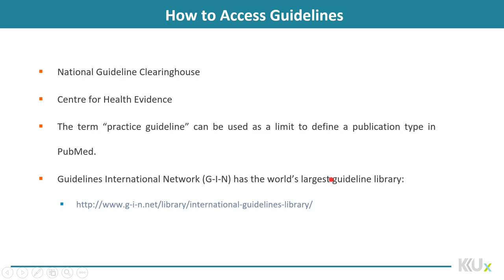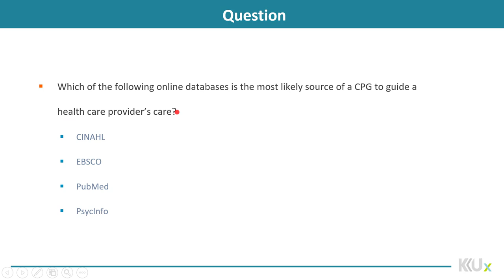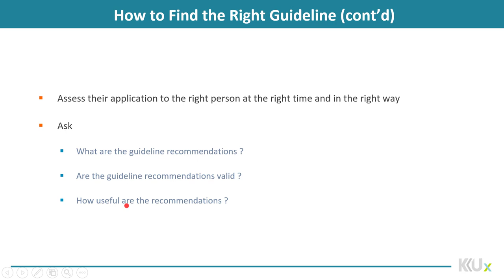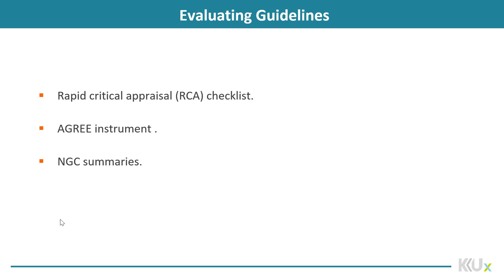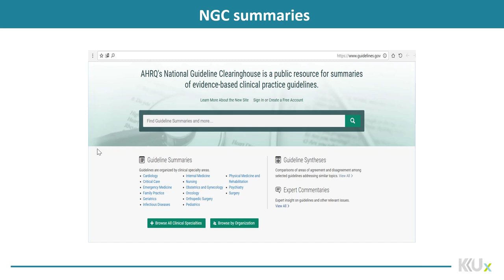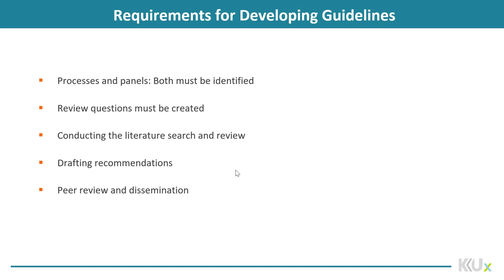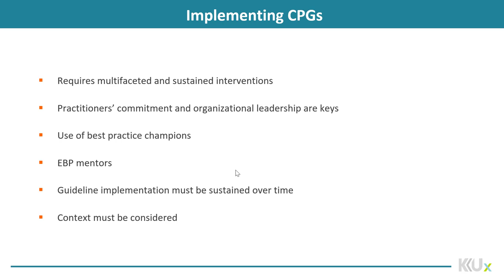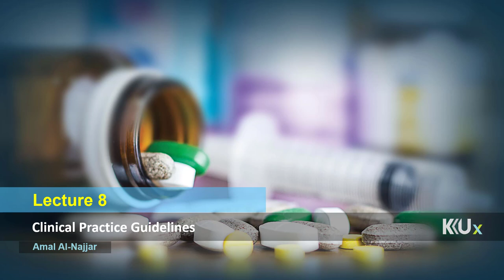Drug Information | 8-2 | Advantage of applying clinical practice guidelines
الوحدة 8 - الدرس 2 :  Advantage of applying clinical practice guidelines

Understand the clinical practice guidelines are systematically developed statements to assist practitioner and patient decisions about appropriate health care for specific clinical circumstances
Know that the clinical practice guideline is a preformed recommendation made for the purpose of
influencing a decision about a health intervention